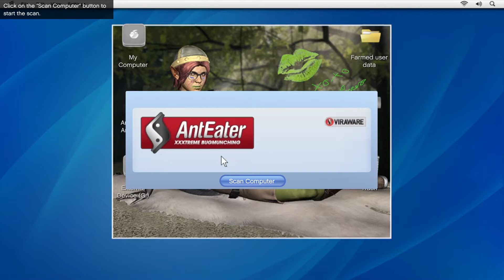Grand Theft Auto V Episode 05 | Bomb blast inside meetingbo.